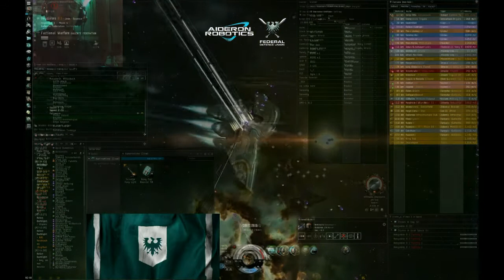Eve Online: Aideron Robotics Frigate Fights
Some highlights of the frigate fights I was in from March 23rd to March 27th 2014.

Aideron Robotics is a low-sec faction warfare corp based around Fliet/Heydieles in Essence. Each week we welcome anyone who wants to try PvP with a fleet, usually 20-30 strong, on a roam. We always find someone who is willing to rumble :) Blogger Kirith Kodachi is the FC (with occasional guidance from others.)